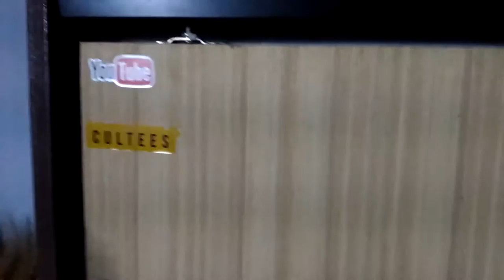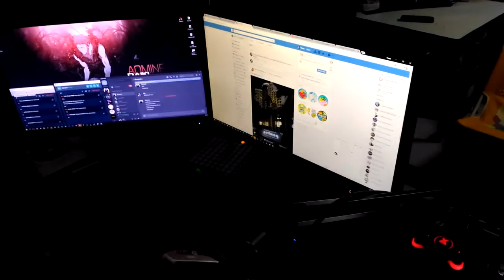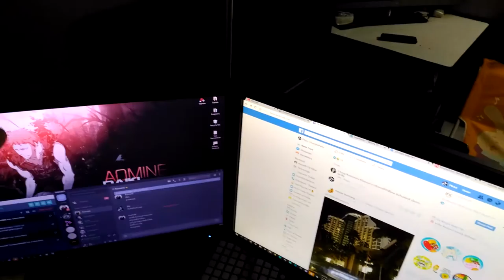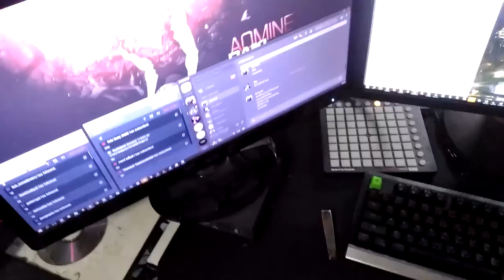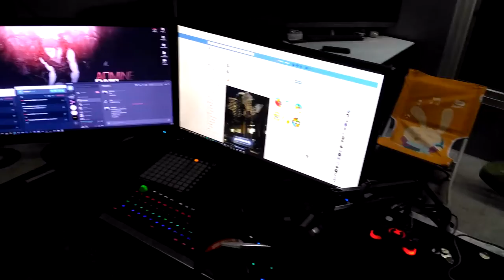Vlog [Freestyle] พาชม รังหนูของ FixGamingTH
ตามคำเรียกร้อง พาชมห้องทำไลฟ์สตรีมกัน

Spec
-Internet-

-PC-
CPU: Intel Core i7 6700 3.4GHz
M/B : MSI H170A Gaming Pro
RAM :Corsair VENGEANCE DDR4 16GB/2133mhz
VGA : MSI GTX 1070 Gaming X
SSD : Kingston 120GB
Monitor : Acer XF240H 24" 144hz

-Notebook-
MSI GE60
RAM 8GB

-GamingGear-
Keyboard : NUBWO X - Xeus
Mouse : Logitech G G402 Hyperion Fury
Mouse pad : Cougar Speed 2 Gaming mouse pad L (450mm X 400mm)
HEADSET : STEELSERIES SIBERIA 200